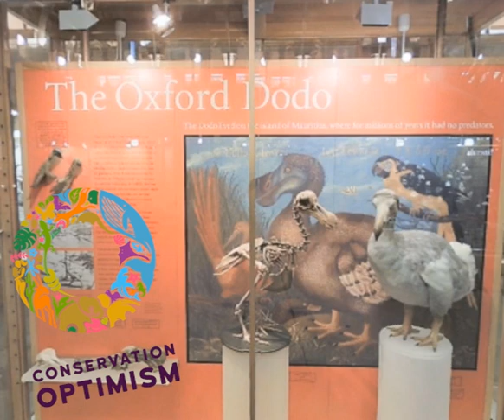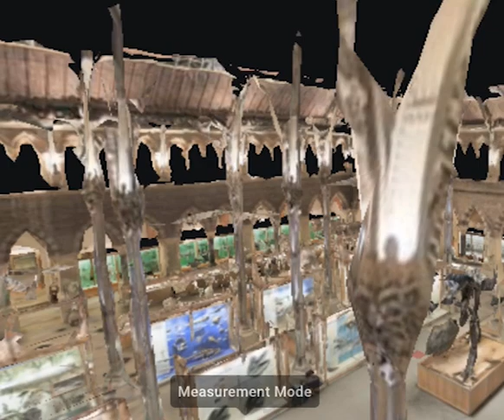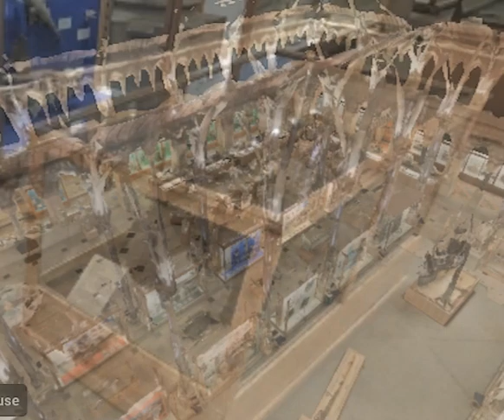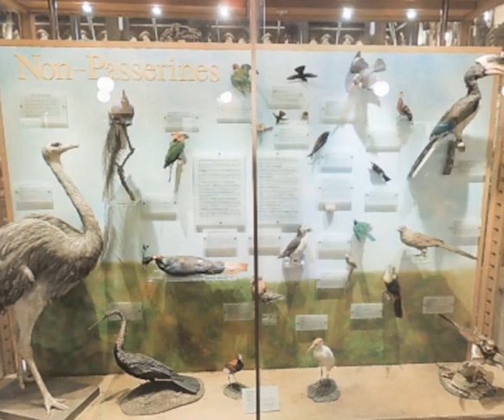A Virtual Tour of the Oxford University Museum of Natural History by Conservation Optimism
Using our Virtual Tour of the Museum, Conservation Optimism has created a guided tour showcasing some of our specimens, then talking about similar remarkable animals and their conservation stories. You can find out about the Mauritius Kestrel, Humpback Whale, Wallace's Giant Bee and more!

and take a look in the Museum with our Virtual Tour